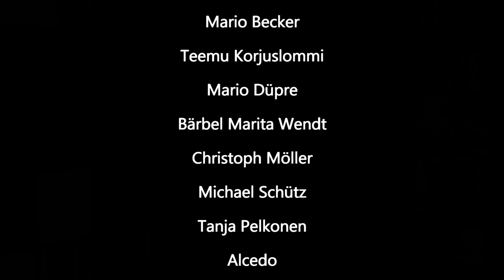Daniels Top 3 Skat Erlebnisse! Die 10K Abo Feier (Teil 2) mit kuriosen Skat Stories.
🃏 Skatfreunde Discord Community Daniels Top 3 Skat Erlebnisse! Die 10K Abo Feier (Teil 2) mit kuriosen Skat Stories